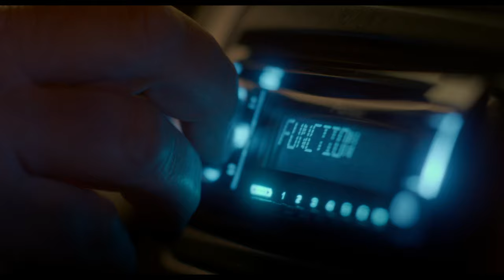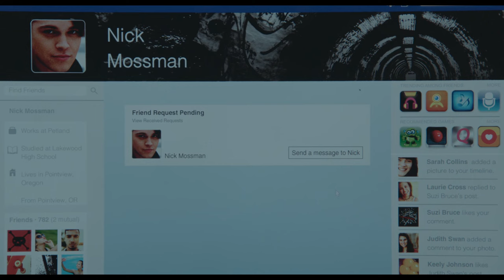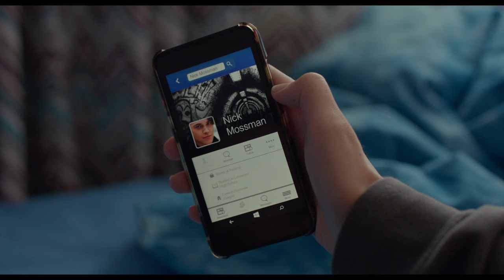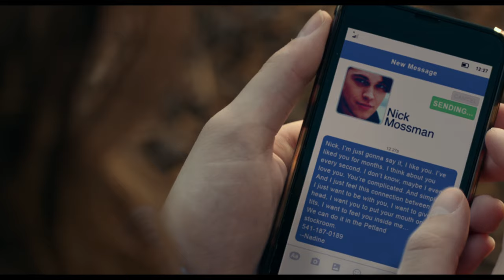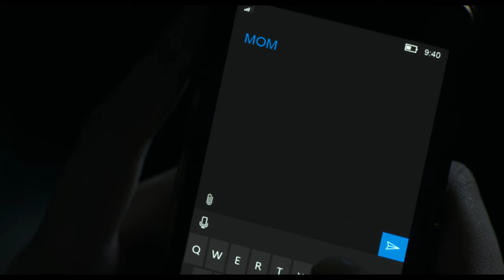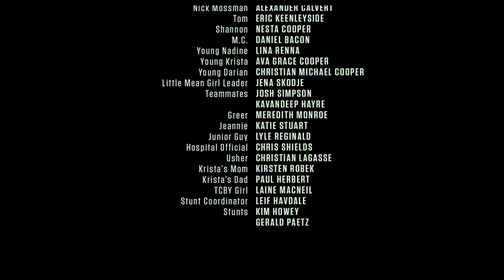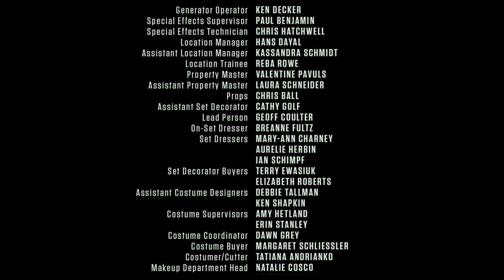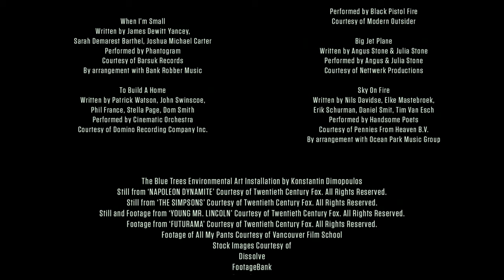the edge of seventeen 2016 romantic movi in hindi full hd